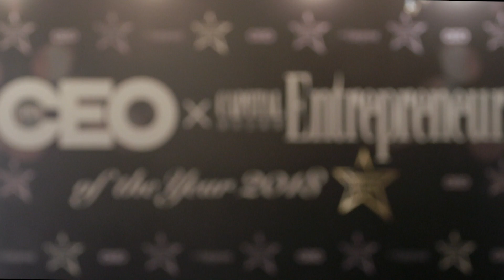傑出企業家大獎 愛德新能源投資控股集團有限公司行政總裁兼執行董事 耿國華先生